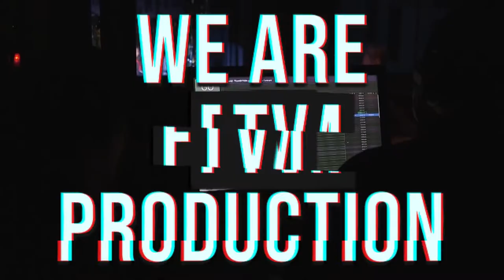Film TV & Theatre Production